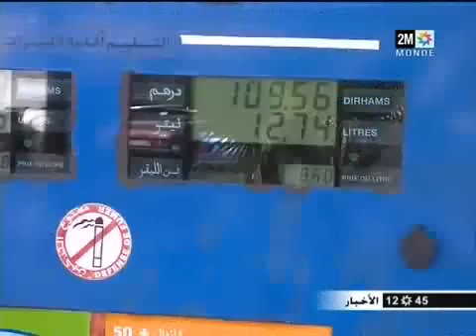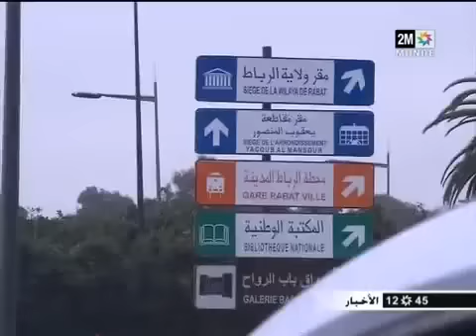ردود الفعل حول رفع الدعم عن البنزين الممتاز